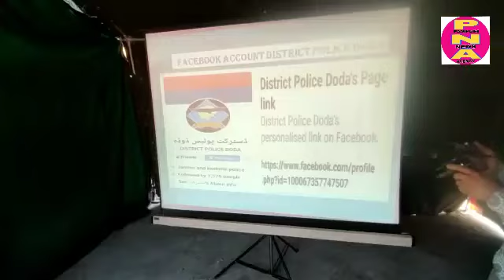DIG DKR DR.SUNIL GUPTA INAGURATED POLICE TOURNAMENT AT DPL DODA.